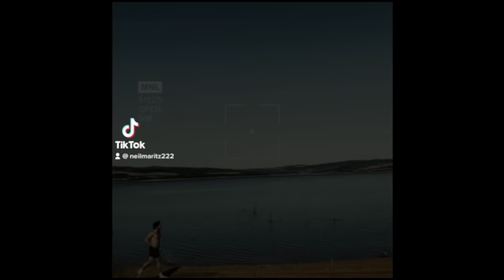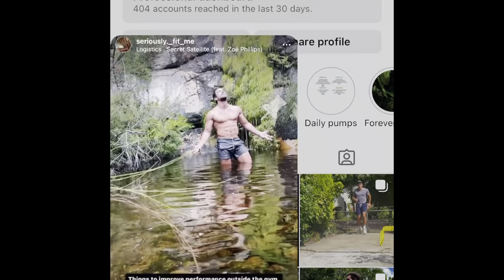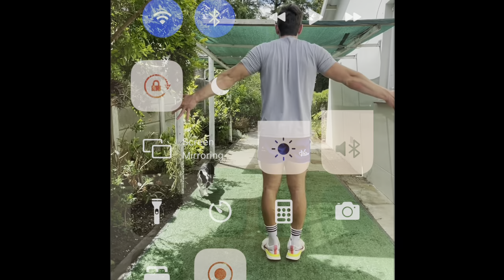Concussions to fitness.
From injuries/concussions to fitness. My Journey as a Personal Trainer specializing in strength and conditioning.
I would like to share my personal journey of how I had to stop playing contact sports due to multiple concussions and how I turned my passion for fitness into a successful business from home. There were challenges I faced, the lessons I learned, and the fulfillment I have found in helping others achieve their fitness goals.
Growing up, I was an avid athlete, participating in various sports(rugby, athletics, cricket, tennis) However, my dreams of a professional sports career were cut short when I suffered multiple concussions. These injuries forced me to give up contact sports, leaving me feeling lost and uncertain about my future.
During my recovery from the concussions, I found solace in fitness. I was always working out and fell in love with the physical and mental benefits of exercise. I realized that I could still pursue my passion for sports by helping others achieve their fitness.
I was determined to make a difference, I decided to become a qualified personal trainer. I enrolled in a comprehensive certification program and dedicated myself to learning everything I could about fitness, nutrition, and motivation. I wanted to be the best possible resource for my future clients.
After obtaining my certification, I took a leap of faith and started my own personal training business from home. I began with a small group of clients and gradually built my business through word-of-mouth and positive testimonials. I was passionate about helping my clients achieve their goals, and my enthusiasm was contagious.
The challenges and Lessons ive learned from starting a business from home was that I had to learn how to manage my time effectively, balance my work and personal life, and constantly market my services. However, the rewards far outweighed the challenges. I found immense satisfaction in seeing my clients transform their lives through fitness.One of the greatest joys of my journey has been inspiring others to become fit, healthy, and strong. I have had the privilege of working with clients of all ages, abilities, and backgrounds. Seeing their progress and the positive impact it has on their lives is incredibly rewarding.
My journey from contact sports to becoming a qualified personal trainer has been an unexpected but fulfilling one. Despite the challenges, I have found my passion and purpose in helping others achieve their fitness goals. I am grateful for the opportunity to inspire others and make a difference in their lives. Fitness has truly become my life's work, and I am excited to continue helping others on their journey to a healthier, happier life.